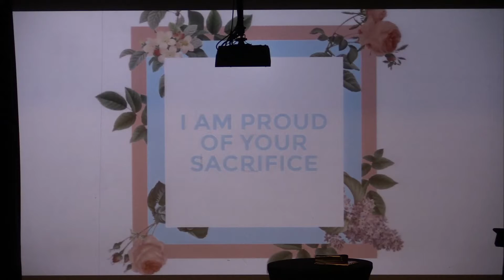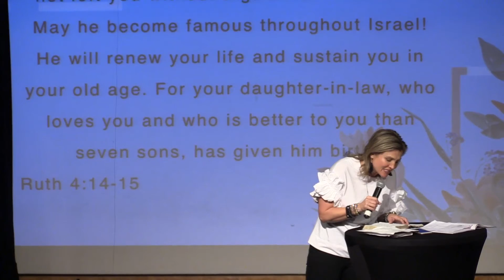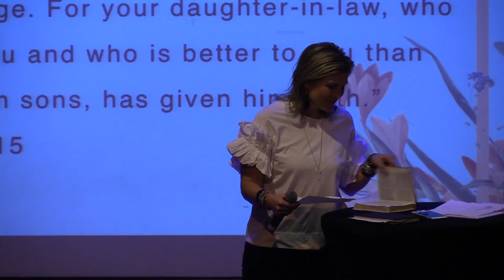Mother's Day Message 2018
A fantastic message about God's value of women from the Book of Ruth in The Bible.

See how two women take front stage in a story usually dominated by the men in the ancient near east.

See how God's grace and mercy is traced even through horrific circumstances, and how we can embrace hope knowing that God never overlooks our situation.